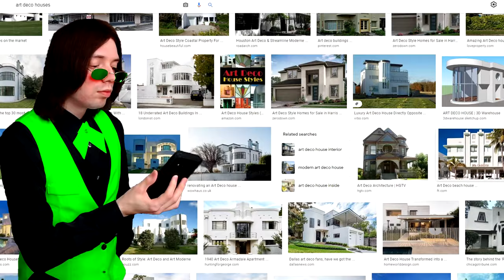How To Build an Art Deco House in Minecraft - Minecraft DecoPunk Ep. 3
Ever wanted to build an art deco house in Minecraft? Welcome to my terrible tutorial on how to make one! Pull up a chair and make yourself uncomfortable. Come chill with me and enjoy the madness that awaits you!

Featured Texture Pack: Falker's Art Deco Resource Pack

Delight - Jamie Berry ft. Octavia Rose